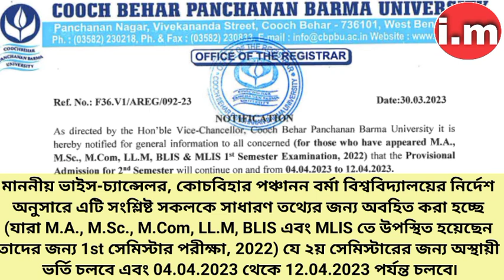💥CBPBU PG Sem-II M.A., M.Sc., M.Com., LL.M, BLIS & MLIS Admission Notice ll CBPBU PG Admission 2023.